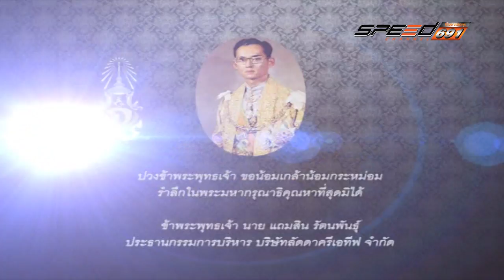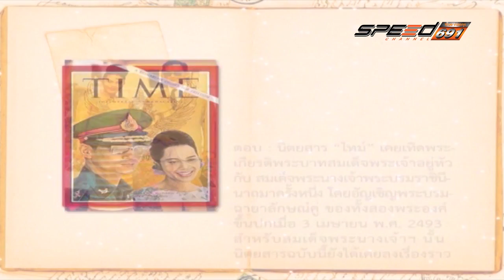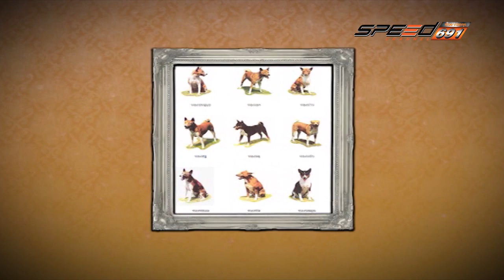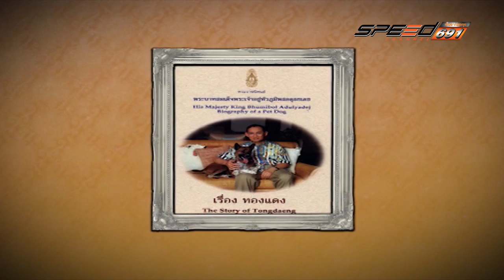Ladda T152 01 01 60 07 B1